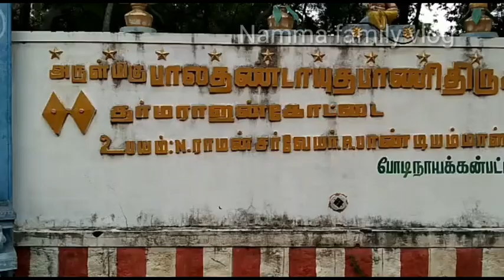வாடிப்பட்டி பாலதண்டாயுதபாணி திருக் கோவில்Namma family vlog In tamil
வாடிப்பட்டி பாலதண்டாயுதபாணி திருக்கோவில்